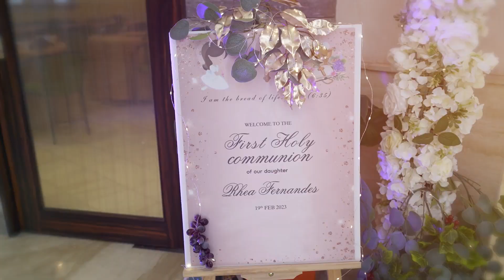Rhea First Holy Communion_Rose Life Media